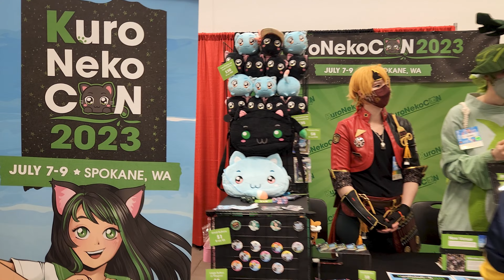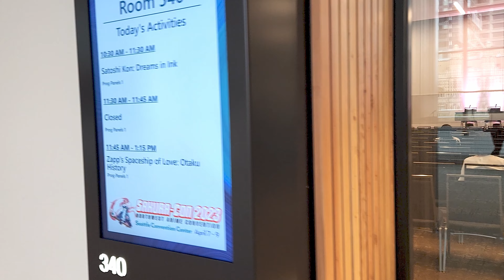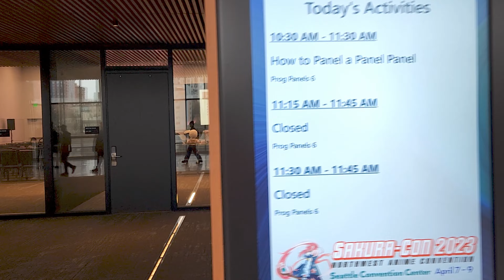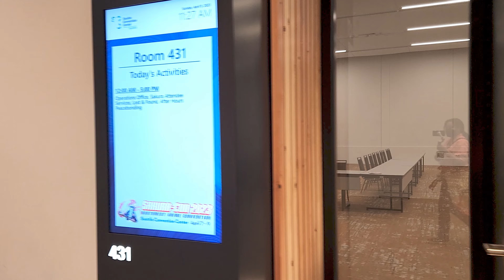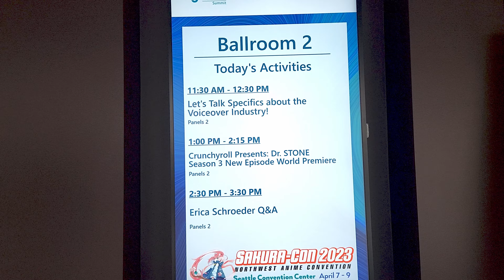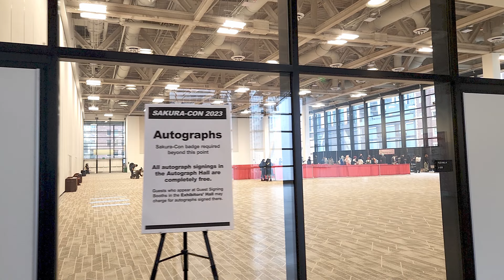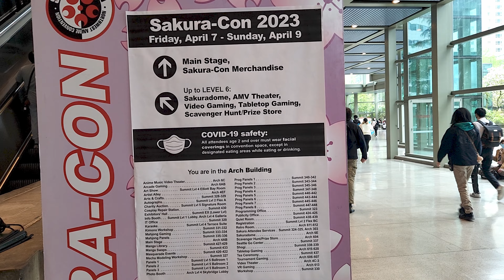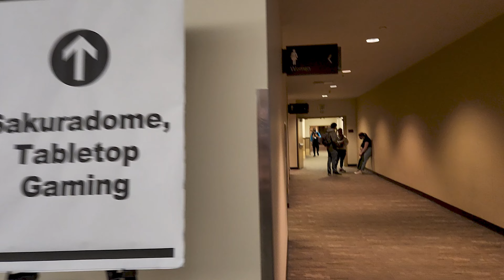Sakura-Con 2023 walkthrough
Welcome to my Sakura-Con 2023 video. In this video I do a full walkthrough the convention which takes place across two buildings, the Seattle Convention Center Summit and the Seattle Convention Center Arch. I hope you enjoy it!

Timestamps:

00:00 - Start
00:05 - Seattle Convention Center Summit building
01:36 - Level 0 Exhibitor Hall
17:13 - Level 2 Registration
20:00 - Level 3 Panels
29:22 - Level 4 Panels
37:48 - Level 5 Panels
45:25 - Walk to SCC Arch building
49:55 - Seattle Convention Center Arch building
53:27 - Level 4 Artist Alley
01:07:44 - Level 6 Gaming